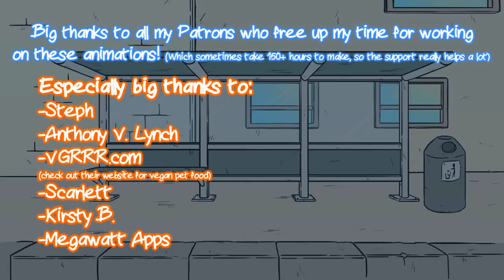When You Tell Average Joe That You Are Vegan...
If you are looking for vegan pet food:
VGRRR sells vegan pet food worldwide and they are based in Montreal, Canada.